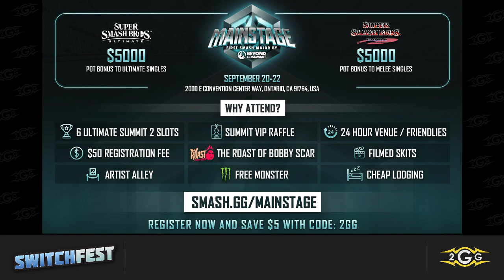Switchfest 2019 - Tea (Pac-man) Vs R2G | Kameme (Wario) Grand Finals - Smash Ultimate